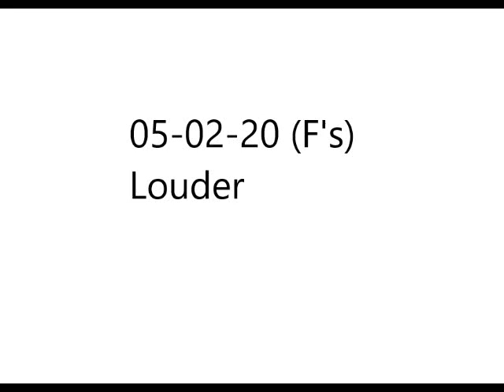01 • The Futureheads - First Day (Demo Length Version)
The Futureheads - First Day   (Demo Length Version)